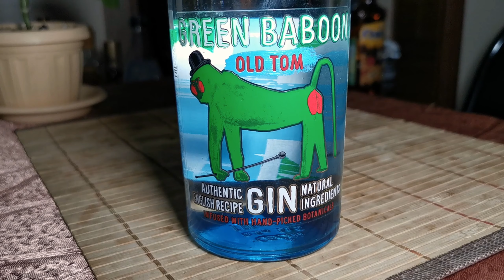Джин Green Baboon "Old Tom". Зеленый, красный, голубой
Ему респект. Указывается, что сделан он по старинному рецепту. Но, на заборе тоже всякое пишут)
- ранний доступ к видео, эксклюзивы и тд.

ЧРЕЗМЕРНОЕ УПОТРЕБЛЕНИЕ АЛКОГОЛЯ МОЖЕТ НАНЕСТИ ВРЕД ВАШЕМУ ЗДОРОВЬЮ! Видео строго для аудитории 18+ (Нет 18 лет - срочно покиньте канал)!!!

Все, что озвучивается в видеоматериалах, носит исключительно субъективный характер, не претендует на нерушимую истину (тут нет "Экспертов") и не является рекламой алкогольной продукции. Это банальная «вкусовщина» и личное мнение привередливого автора.

И да, за мат и оскорбление в комментариях – бан. Бескультурье и невежество разрешено только Демусу!